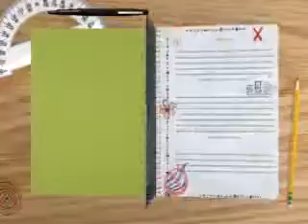Cry Without Tears ep.3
The next day with James, Jazmyne, and Carlos

 "Why are you ignoring me?" Carlos asked "Because" Jazmyne replied "You told me an awful story last night." Carlos looked flabbergasted "Well I thought you`d like it."  Awoken from his slumber James walked into the kitchen with only boxers, a T-shirt and socks on. "Ah such a beautiful Saturday" He said rather sleepily "Easy for you to say." Carlos mumbled sarcastically "What`s your problem?" James asked
"Nothing!" Carlos said honestly "Just excited about the carnival." Jazmyne`s  eyes widened
"Carnival?! I wanna go!"  James stood up promptly "Sorry this carnival is just for high school students. You however are just in 3rd grade."  Jazmyne started to shed tears  "I wanna g-go!"  Carlos was stunned
"Does she always do this?" James nodded "Only when things don`t go her way."  Carlos snickered
"What happens when the bomb goes off?"  James ran his hand through his hair.
"She pulls down my underwear." s You however are just in 3rd grade."  Jazmyne started to shed tears  "I wanna g-go!"  Carlos was stunned
"She pulls down my underwear."  She stood up and started to stroll over to them James hid under the table.  "Ok, ok! You can go!" Jazmyne jumped for joy and ran off.

With Mia
I was still asleep and that`s what I planned to do all weekend. That was until someone called me. I ignored it the first time but two calls later I finally picked up. "Hello?" I snapped
"Mornin` beautiful." He said so full of life. Knowing he wouldn`t leave me alone until I answered, I replied "Why are you so energetic?"  I could hear him smile "Because the carnival is today!" I rubbed my eyes  "And?"   "I`m going to see you an your going to see me! Your going right?"  I sighed  "Yes"
"Great pick you up at 2." I hung up before he could say anything more. My parents are still in the ICU.
I`ve got it! I just tell him that their on their "annual" road trip. I`ll work on that lie later...

At the Carnival

"So, which ride do you want to ride first?"James asked  "Well." Mia responded "That one that-"
"Hey Mia!" Megan interrupted "Hi."  "Mia um Logan told me about your parents-" Mia interrupted her by pulling her hair and taking her away from James. "What the heck?!"She screeched
"Listen."Mia started "If James found out he wouldn`t stop worrying about me. If he doesn`t stop worrying I`m going to yell and if I yell were over."  "So, your going to tell James on that scary looking ride over there?"  "Exactly!" Mia wondered off "James come on! Let`s go on that scary looking ride over there!"

"Well?"  Megan questioned.  "He took it alright." Mia stated "By that you mean?"
"He screamed the entire time."
Aw man my favorite movie The Wiz  is on!
If you don`t know what it is. It`s just the black version of The Wizard of OZ It starts Diana Ross and Michael Jackson. That`s all I know of. So instead of "following the yellow brick road I ease on down the road!"